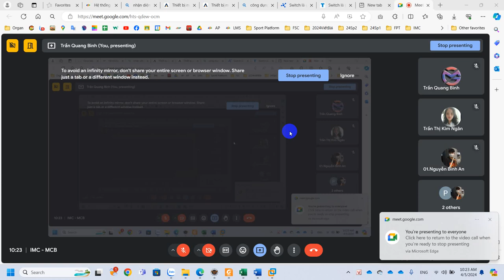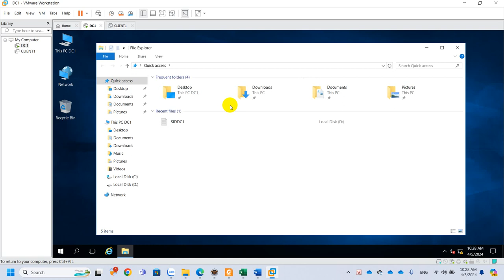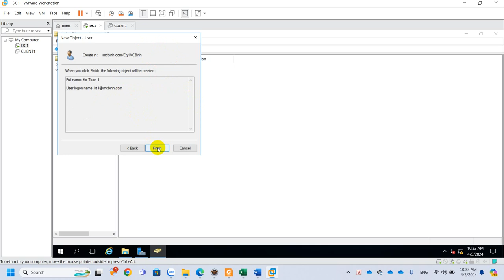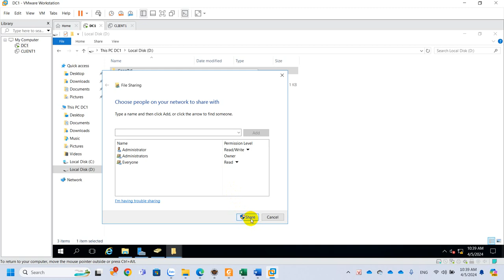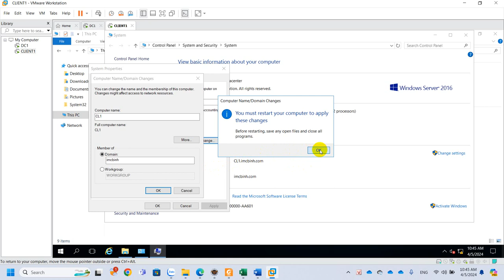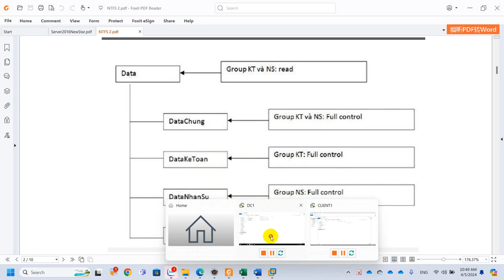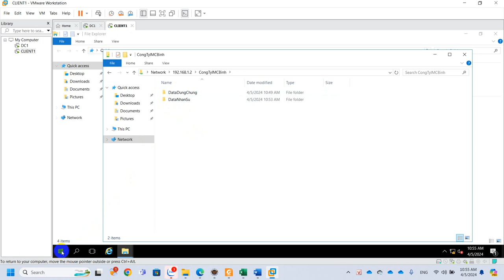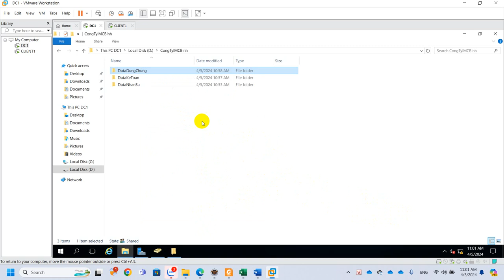QTM Hướng Dẫn Cấu Hình NTFS Windows Server 2016